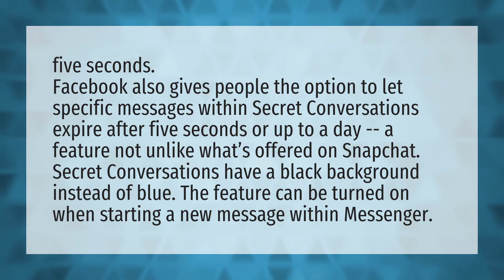How long do secret conversations last on Facebook?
Messenger Show Active Facebook • How long do secret conversations last on Facebook?